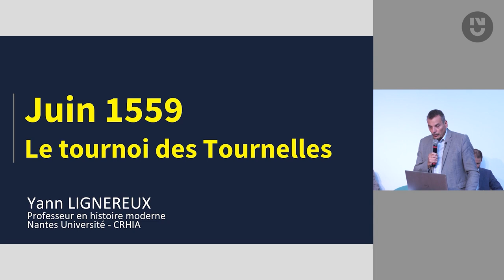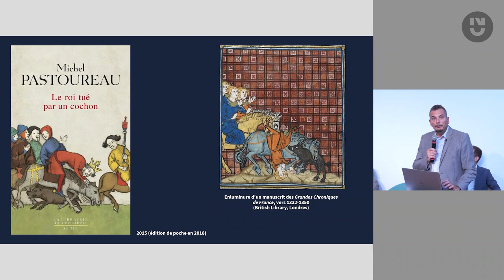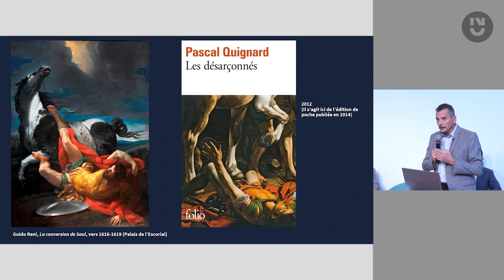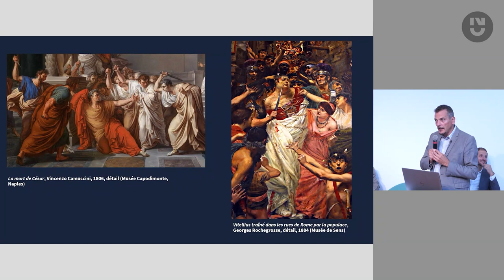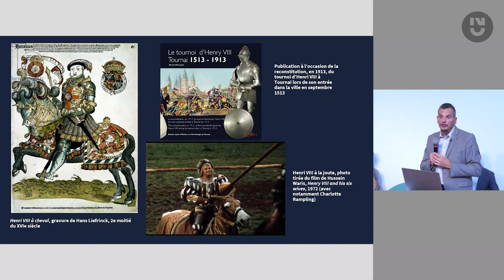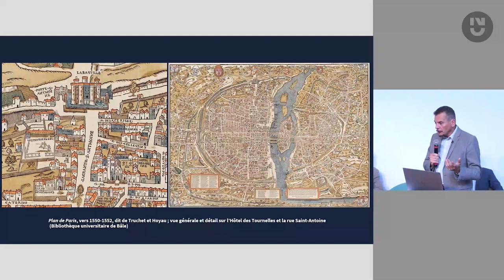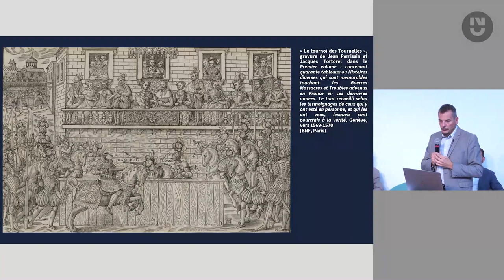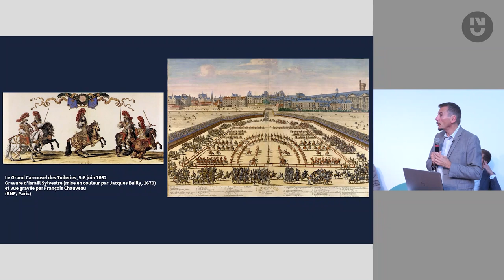02. Yann Lignereux : Juin 1559, Le tournoi des Tournelles